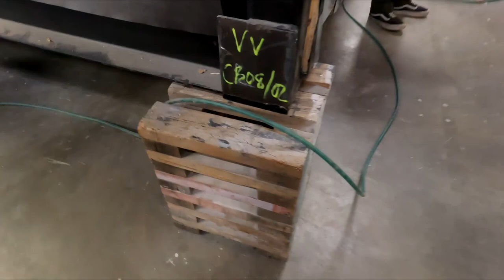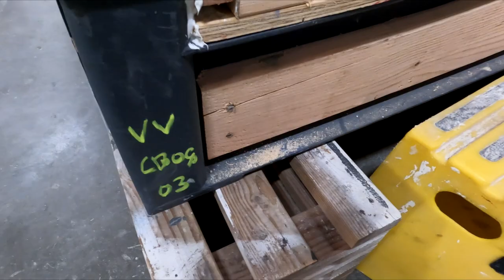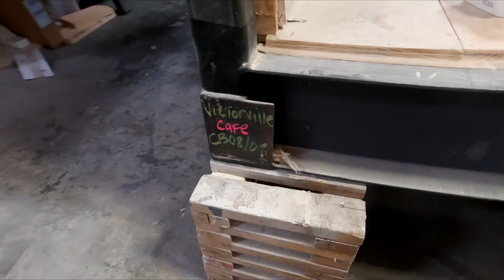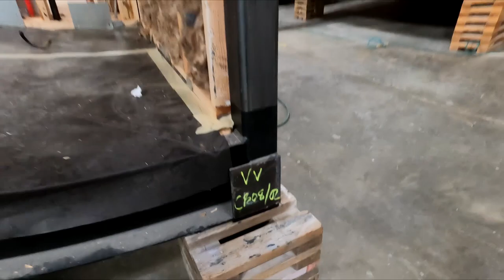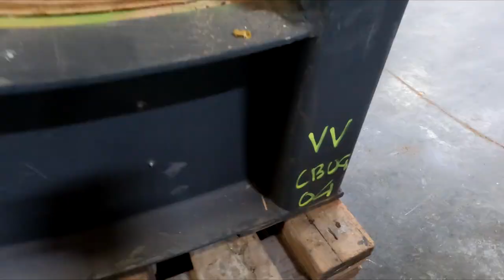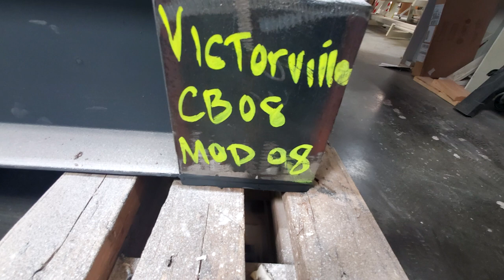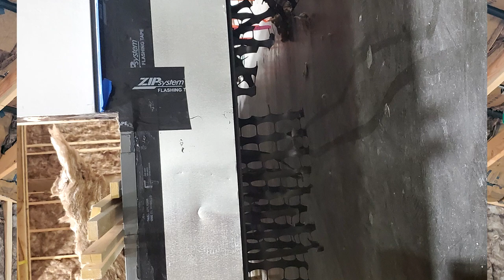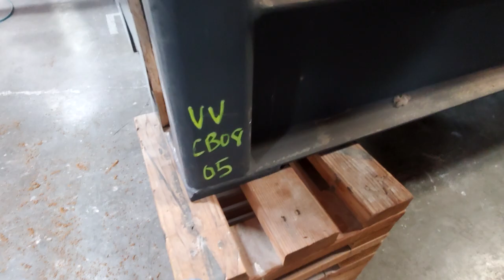011223 CH Visit w pics V1 71